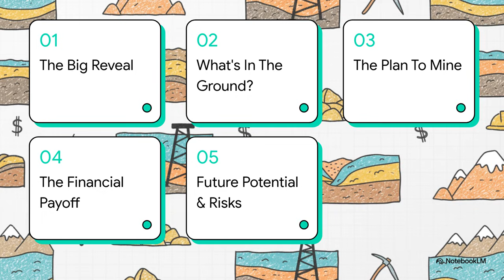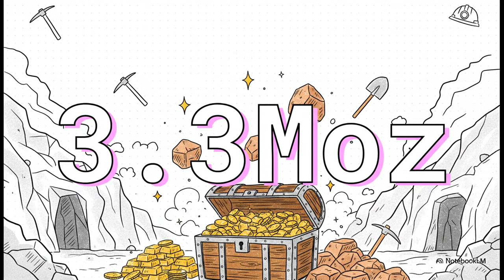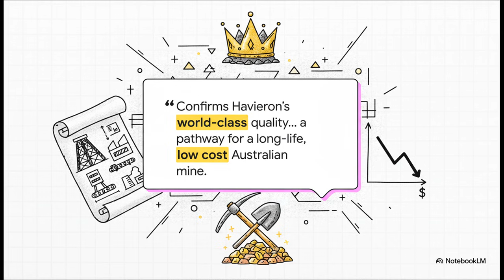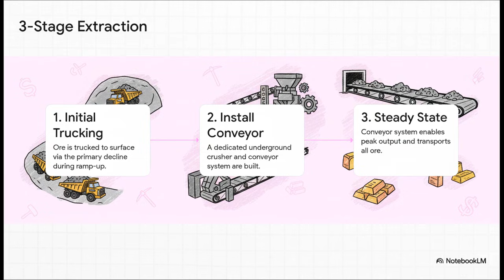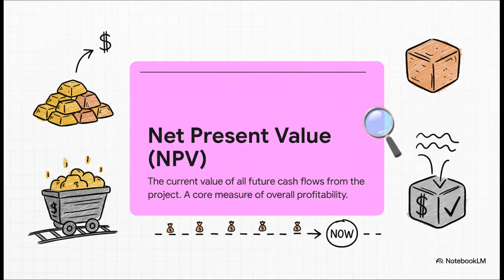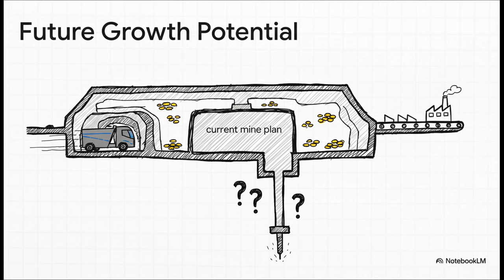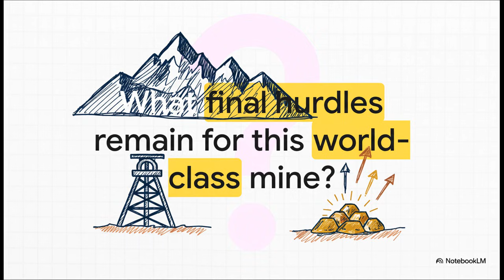Greatland Resources Havieron Project Feasibility Study NotebookLM Summary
NotebookLM Summary of the Greatland Resources (GGP) Havieron Project Feasibility Study